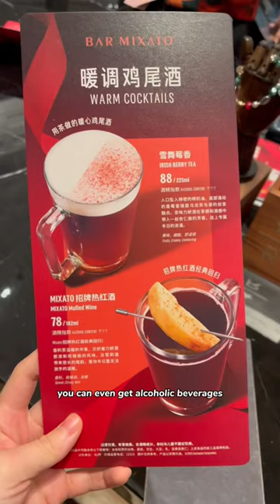Strawberry Red Velvet Swiss Roll at Starbucks Reserve in Tianjin China. Christmas vibes✨🎄